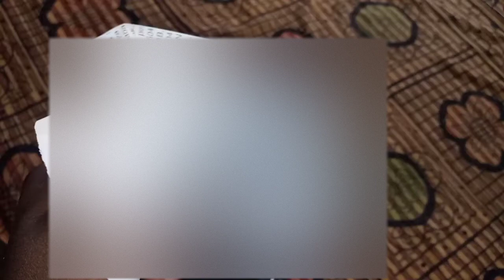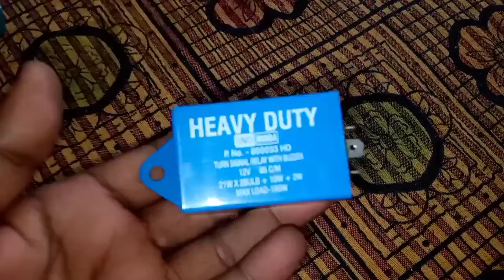Uno Minda ELECTRONIC FLASHER WITH BUZZER - 12V- HEAVY DUTY - WATERPROOF 3 PIN For-UNIVERSAL UNBOXING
Uno Minda 850033HD ELECTRONIC FLASHER WITH BUZZER - 12V- HEAVY DUTY - WATERPROOF - 180W- 3 PIN For-UNIVERSAL
Description
UNO MINDA deals in several automotive accessories which are available in Indian automotive market including interior and exterior accessories. It is a brand which deliver high quality auto accessories to give users comfort, convenience, performance and safety.

SEE LESS
Features & details
Vehicle Compatability : UNIVERSAL
Best Quality & Reliability
Superior Performace
Presence In Waterproof Relays
Easy to install
Stringent testing & high end validation of each component
Product information
Manufacturer ‎UNO MINDA, Minda Distribution and Services Ltd., B-64/1, Wazirpur Industrial Area,
Brand ‎UNO MINDA
Product Dimensions ‎4 x 4.2 x 9.6 cm; 60 Grams
Item model number ‎850033HD
Manufacturer Part Number ‎850033HD
Outer Material ‎Faux_leather
Water Resistance ‎Waterproof
Manufacturer ‎UNO MINDA